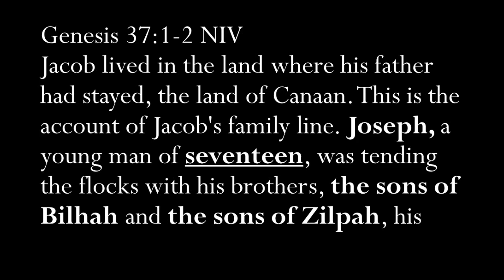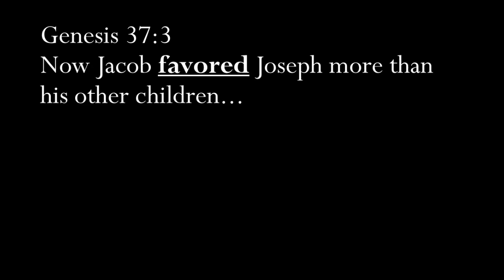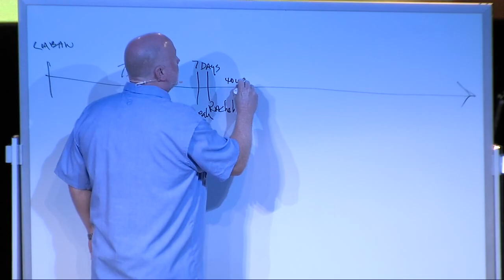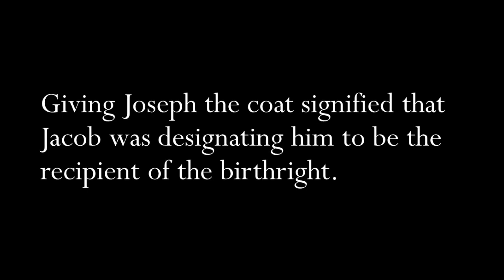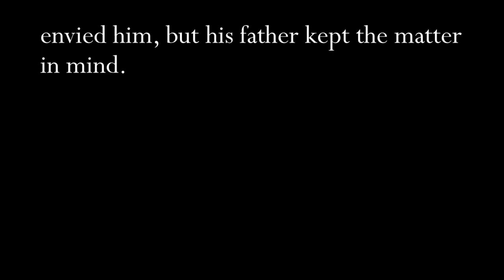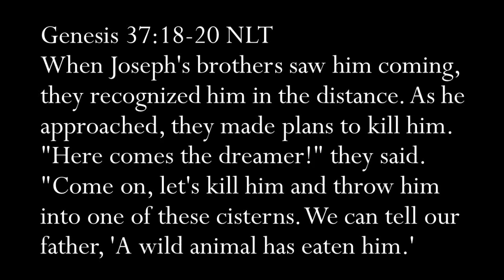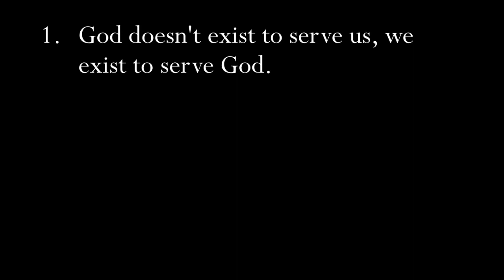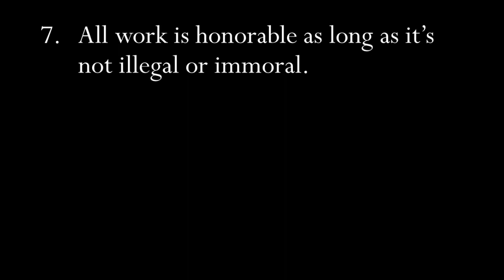An INCREDIBLE Hero: Joseph The Incredible Hero 1 | Pastor Allen Nolan Sermon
Join Pastor Allen Nolan on an amazing journey into the inspiring story of Joseph, a truly incredible hero! In this captivating sermon, Pastor Allen Nolan shares Joseph's remarkable tale of resilience, courage, and forgiveness. Discover how Joseph's unwavering faith and determination helped him overcome adversity and rise to greatness. Get ready to be inspired by Joseph's extraordinary journey as Pastor Allen Nolan brings his story to life in a way that's easy to understand and truly unforgettable!